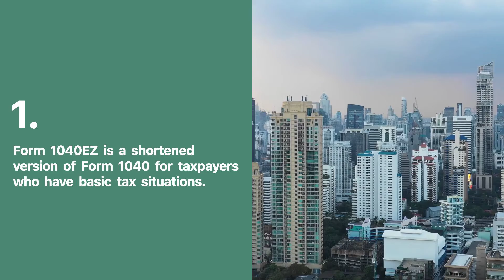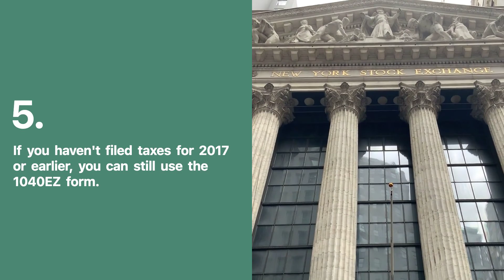Form 1040EZ: Income Tax Return for Single and Joint Filers With No Dependents - what is it?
The IRS Form 1040EZ is a simplified tax form for single and joint filers with no dependents. It is a fast and easy way to file your taxes, and is ideal for basic tax situations.